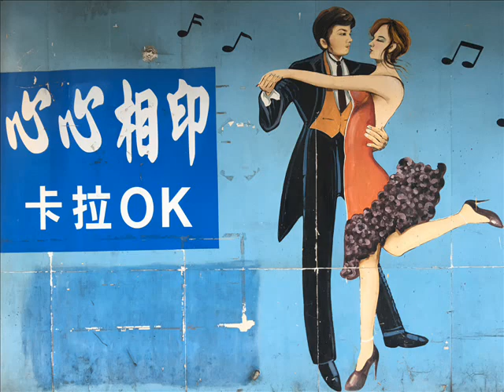22 陳怡婷 情話